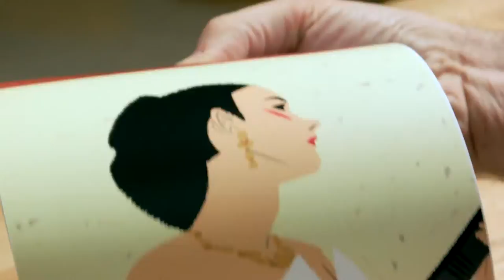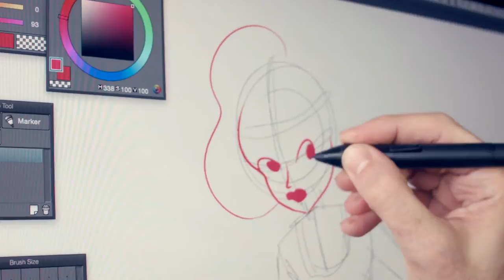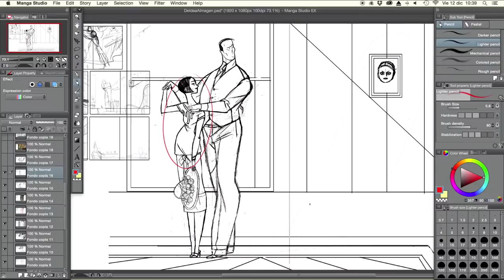Ilustración a partir de un relato escrito - Curso Online José Luis Ágreda - Domestika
Ilustración, nudo y desenlace, un curso online para aprende a exprimir las posibilidades expresivas de la ilustración a partir de un relato escrito

José Luis Ágreda (El País, Fotogramas, Planeta...) te enseñará a realizar una serie de tres ilustraciones partiendo de un relato escrito. Como si de un encargo profesional se tratara, aprenderás a encontrar soluciones narrativas y conceptuales a los problemas que plantean los editores y a transmitir tus ideas de forma clara e interesante, sea cuál sea tu técnica de dibujo. Además, verás cómo se ejecuta una ilustración y aunque no te consideres un as del trazo, descubrirás cómo crear ilustraciones muy expresivas trabajando con el concepto, la composición, el color y, sobre todo, la emoción.